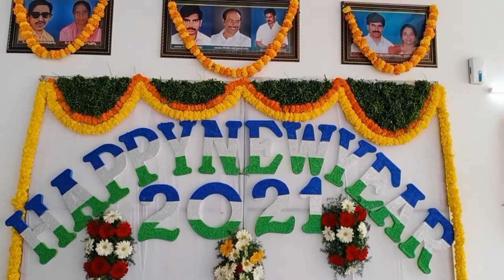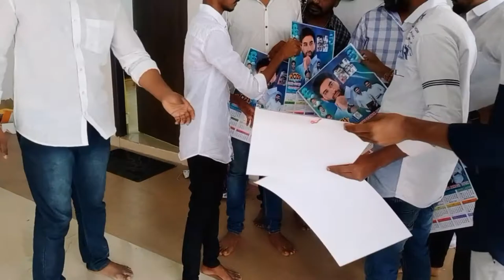విజయవాడ తూర్పు నియోజకవర్గ ఇంచార్జ్ కార్యాలయం నందు ఘనంగా జరిగిన నూతన సంవత్సర వేడుకలు